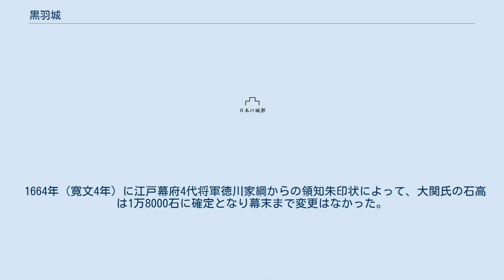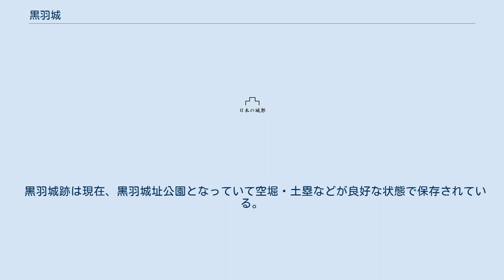黒羽城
黒羽城（くろばねじょう）は、現在の栃木県大田原市にあった日本の城である。
別名は九鶴城。
 黒羽城の起源は、1576年（天正4年）に大関高増が白旗城から本拠を遷した事から始まった。
 1590年（天正18年）の小田原征伐の際、主家の那須氏の那須資晴は小田原へ参陣しなかった為に改易されたものの、大関氏の当主である高増は、弟である大田原氏の当主大田原綱清の息子大田原晴清と共にいち早く参陣して所領を安堵(1万3000石)された。
 1600年（慶長5年）の関ヶ原の戦いにおいて大関氏は東軍に与したので、戦後に徳川家康から加増されて1万9200石の大名となった。
また、関ヶ原の戦いのとき、徳川家康が会津の上杉景勝に対する備えとして大規模な改修が行われた。
 1664年（寛文4年）に江戸幕府4代将軍徳川家綱からの領知朱印状によって、大関氏の石高は1万8000石に確定となり幕末まで変更はなかった。
 1689年（元禄2年）に、松尾芭蕉が奥の細道の旅行中に4月3日から4月16日まで最長の14日間、城下に滞在した。
 江戸時代を通じ、関東では珍しく外様大名の大関氏の支配は続いた。
 1871年（明治4年）、廃藩置県により廃城となった。
 西は那珂川とそれに沿った崖に面し、東には松葉川が流れる丘陵の上に築かれ、本丸、中の丸、北の丸からなる内城を三の丸が囲むように配置された。
 黒羽城跡は現在、黒羽城址公園となっていて空堀・土塁などが良好な状態で保存されている。
三の丸には黒羽芭蕉の館がある。